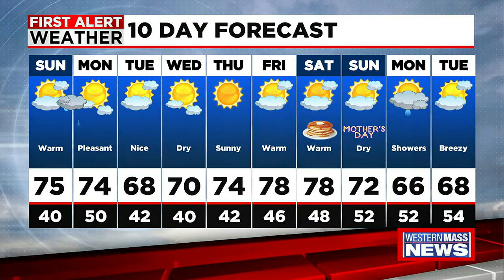Sunday morning news update